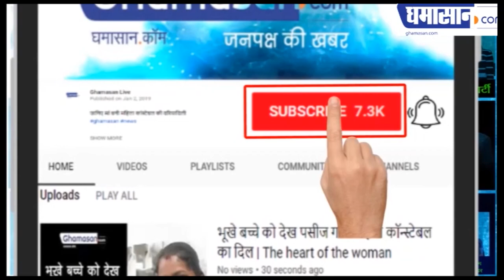Indian Idol Sunny Hindustani। Sunny का गाना सुन सबकी आंखो में आ गए आंसू।Varun Dhawan-Shraddha Kapoor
Street Dancer 3D के प्रमोशन के लिए सेट पर पहुंचे Shraddha Kapoor - Varun Dhawan,
Sunny Hindustani का गाना सुन हुए सभी Emotional